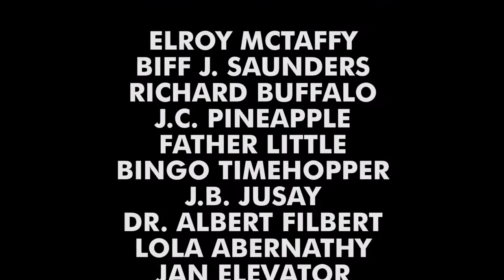The Adventures of Drunky - Jeffrey Tambor and Tyler, the Creator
"Message From God" features Jeffrey Tambor as God and Tyler, the Creator as Oscar the Cat.